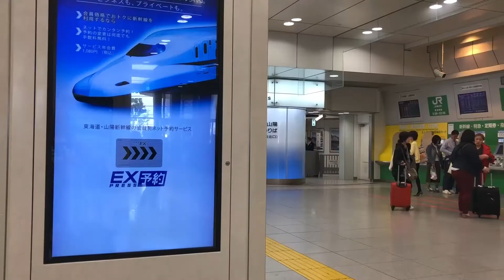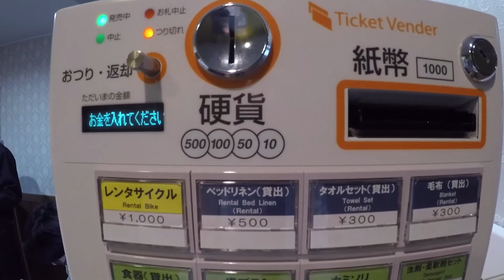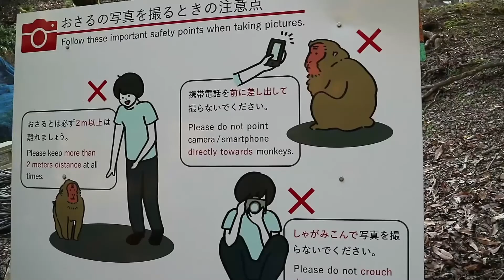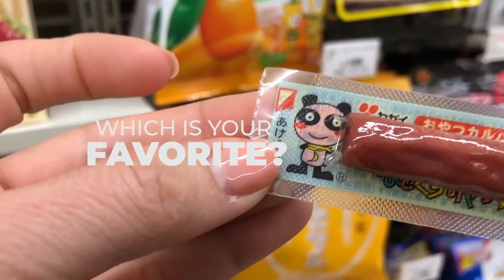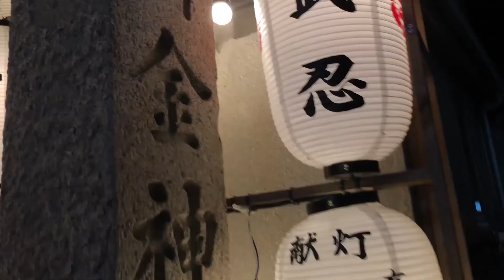Kyoto Japan Travel Vlog - Monkey Hill, Bamboo Forest, Temples, and More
Traveling to Kyoto soon? Check out the best things to do in Kyoto with my goofy twist on it 😜 See Downtown Kyoto Center, Cherry Blossoms, the Arashiyama Bamboo Forest, Monkey Hill, Temple and Shrines, travel with me on the Shinkansen Bullet Train from Tokyo to Kyoto, See where I went snowboarding in Hokkaido, and More!

We also discuss which Japanese convenience store is the best - Are you a Lawson or 7-11 fan?

Living in Japan as a Foreigner or Expat Cost of Living Guide

📚Want to become a digital nomad? Pre-Order my book, Digital Nomad 101 - The Ultimate Guide to Location Independence

👱🏻‍♀️About: I'm a long-term digital nomad, online entrepreneur, and expat relocation expert who has lived, worked, or traveled in 60 countries over the last 17 years.

👥 I've helped 1,000’s of people move and live abroad and now teaches people how to achieve location independence through writing, speaking, workshops, and online content.